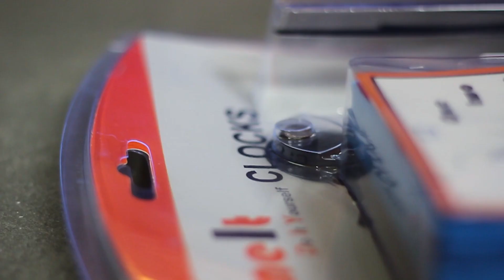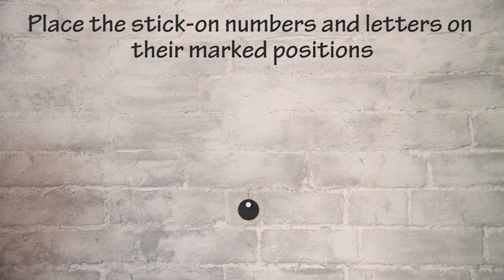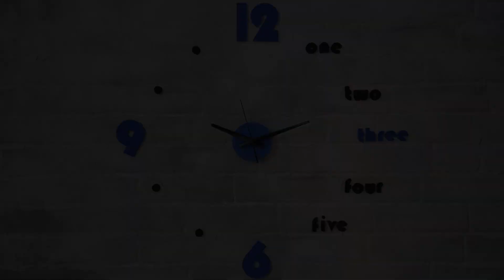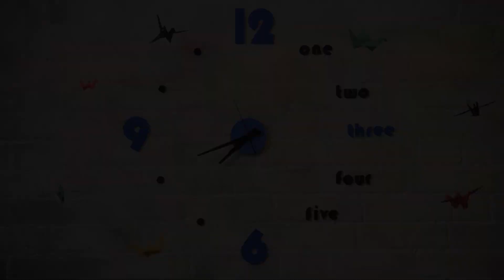DIY Wall Clock Installation - TimeIt from Vibrandz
New innovative DIY wall clock designs with colors to enhance your home decor.
Exclusively available with Vibrandz.

Buy at Rs 990 /- ( Introductory price)

- 8 to 10 mins installation time.
- 4 easy steps.
- Anybody can install it.
- No need to nail the wall. Simply stick the DIY clock on the wall.